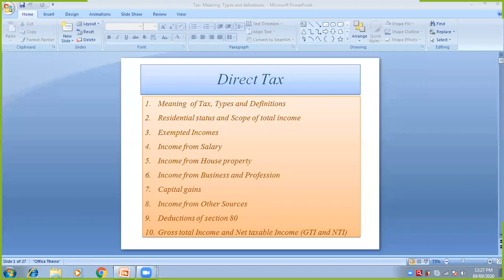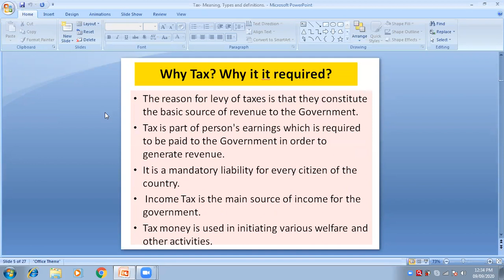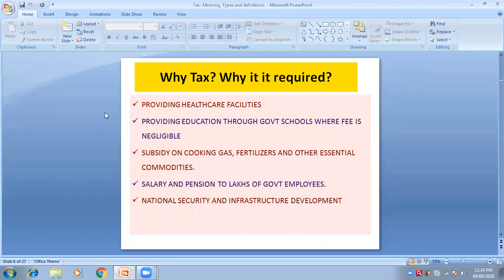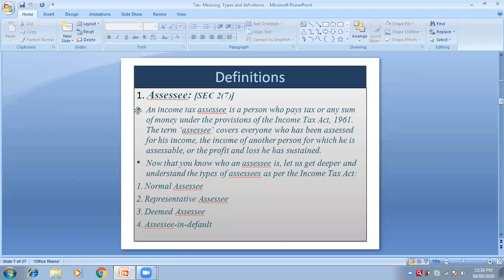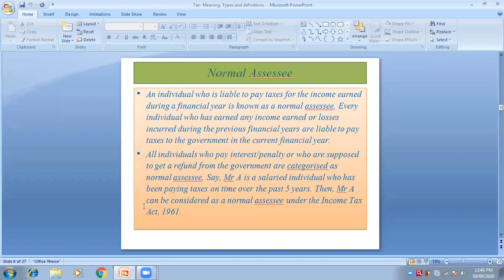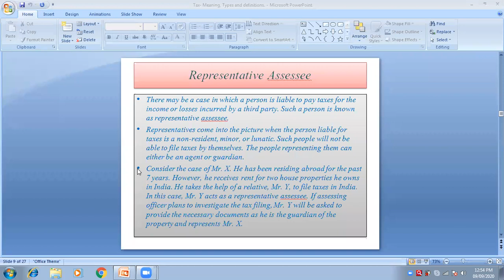9 Sep, 2020 (1) Intro of Direct tax